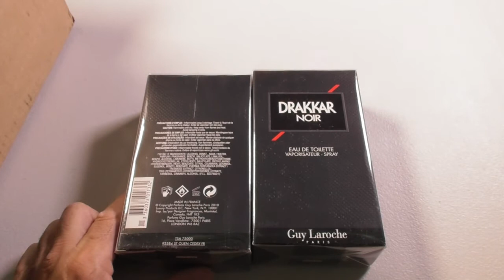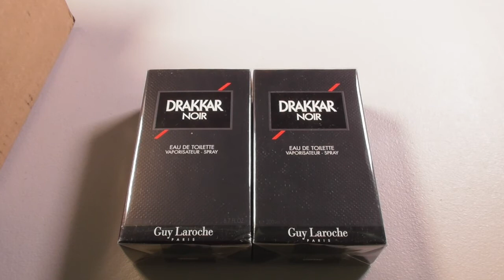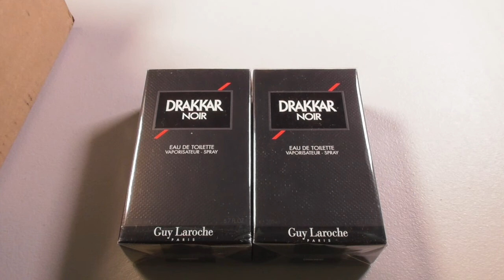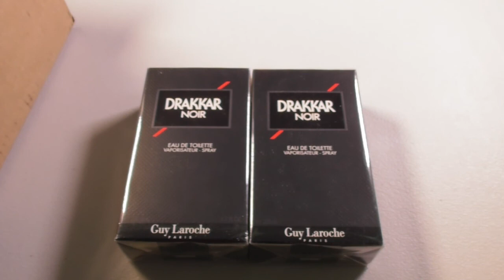DRAKKAR Men's Cologne REVIEW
BUY HC-V380K Full HD Camcorder HERE!
Panasonic HC-W580K Full HD Camcorder HERE!